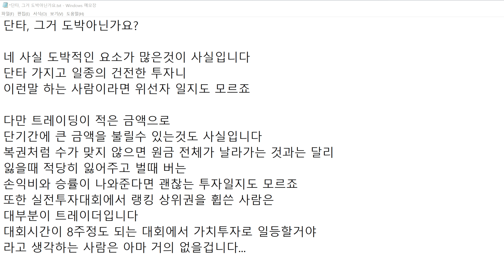Q&A 단타 그거 도박아닌가요?